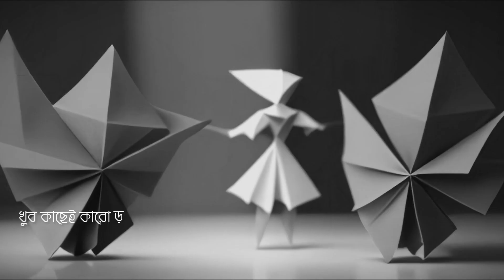IZAK - Oshompurno (অসম্পূর্ণ ) | AI Generated Song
This song is called "Oshompurno" and it's track no 9 on my debut AI album "Kritrim Jogot". The title means incomplete, I wrote this one (just like my other songs), a long long time ago back in 2002-3 period. So yeah, like 20 years ago. The song talks about feeling incomplete when you get heartbroken. No matter what you do, it's not easy to recover from a heartbreak (not necessarily in terms of relationships, it can be from anything in your life).

The video is inspired by the amazing work of James Gerde (@gerdegotit). I tried to give it my own spin and create a broken origami character that is trying to rebuild themselves to find meaning to this life. It tries morphing itself into many things, dances with different souls around them, and eventually figures out that life is incomplete unless you accept and love yourself truly.

The song is generated using SUNO AI v3 model. All the instruments, vocals, melody everything is generated using the power of AI.

I used Stable Diffusion AnimateDiff to create this animation. For the models, I used revanimated checkpoint with origami lora. I had lots of fun making this video, hope you guys enjoy it as much as I did.
On April 10 (Hopefully Eid Day), at midnight (12:00AM) my first full length album "Kritrim Jogot" will be live on all international music streaming platforms, including Spotify, Apple Music and YouTube Music.